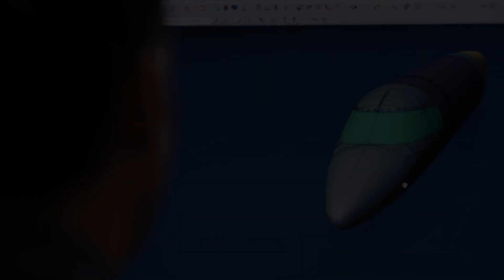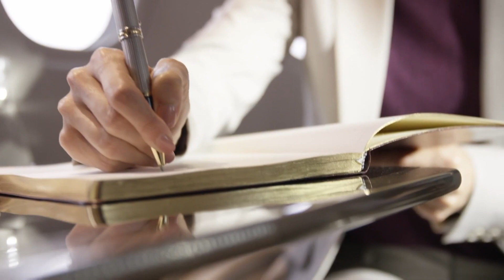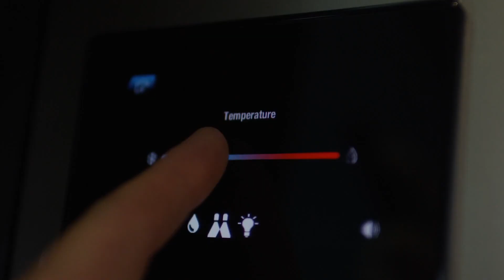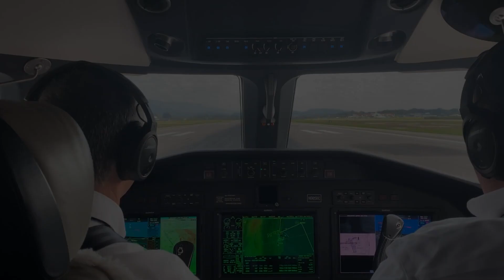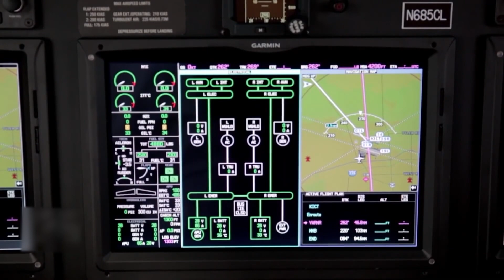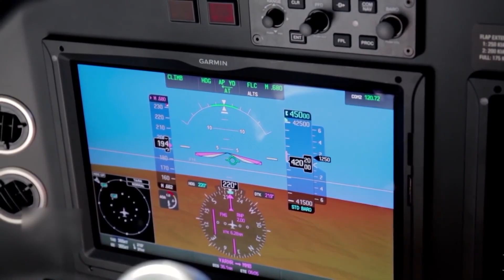Inside The $30 Million Citation Longitude Private Jet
Have you ever wondered what it's like to fly like a bird in a $30 million private jet? Well, the Cessna Citation Longitude really puts things into perspective, with its high price and an even higher quality flying experience. The Citation Longitude is a state-of-the-art business jet that provides an unmatched flying experience. With its sleek and elegant design, this beauty combines power, comfort, and reliability, making it a top choice for those seeking luxurious travel.

In today's video we look at Inside The $30 Million Citation Longitude Private Jet

👇 Enjoying the content? Consider buying me a coffee to help me creating these videos. Your support means a lot!

Inspired by Inside The $30 Million Cessna Citation Longitude

Inspired by $30 Million Cessna Citation Longitude - Private Jet Perfection

Inspired by Inside Cessna Citation Longitude | The Best Super Mid-Sized Private Jet